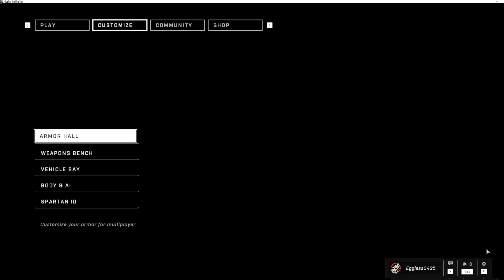Halo Infinite Fracture Week 3 Landgrab Online Match 4v4 July 5th 2022 - 11th 2022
Landgrab Match is so much fun, all I like is to have fun and get the item limited events. I just posting it just for fun. But Also I'm learning to play it on PC